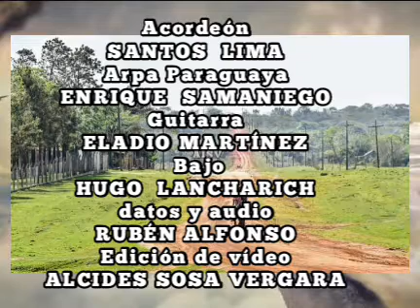Nonita 🌹 Los Grandes del Folklore 🇵🇾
polca
de Bonifacio Roman